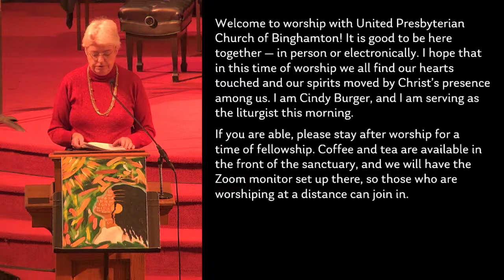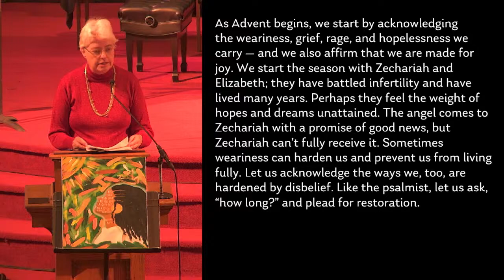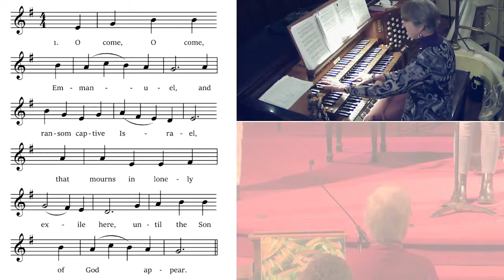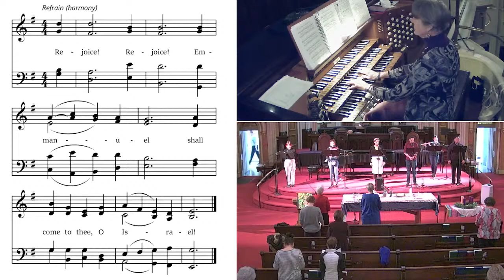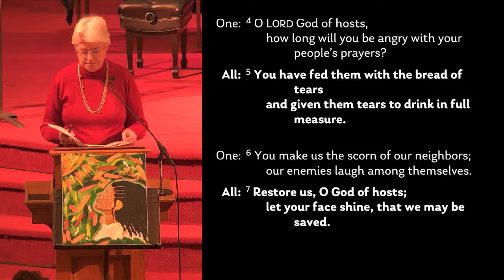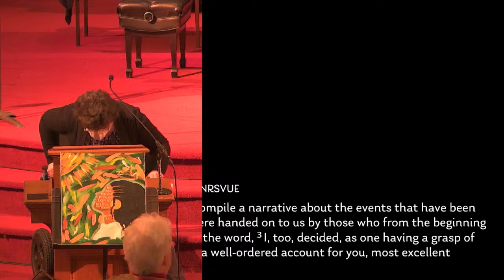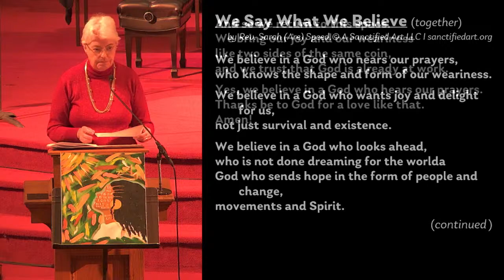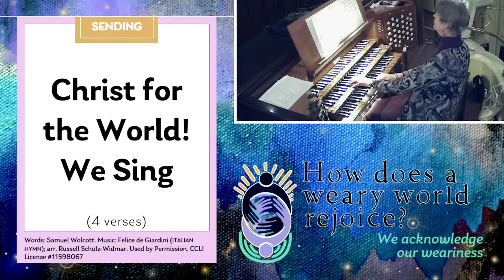UPC’s worship & communion, 12/3/2023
Welcome to worship at the United Presbyterian Church of Binghamton!

We will be celebrating the sacrament of holy communion during the worship service this Sunday. You are invited to prepare a piece of bread and a cup of juice to use as we share in the sacrament.

Cover image: “Make Your Face Shine” by Lisle Gwynn Garrity, inspired by Psalm 80:1–7, 17–19. Acrylic painting on canvas with digital drawing. “How does a weary world rejoice?” prayers by Rev. Sarah (Are) Speed.

GATHERING MUSIC   “The Weary World Rejoices”
Words and Music: The Journey Collective.

SONG OF GATHERING   “O Come, O Come, Emmanuel”
Words: Latin, 9th c.; tr. John M. Neale; vv. 3–4 tr. Henry S. Coffin. Music: French melody, 15th c. (VENI EMMANUEL); harm. Thomas Helmore.

COMMUNION MUSIC   “Let All Mortal Flesh Keep Silence”
Words: “Liturgy of St. James”, 4th c.; adapt. Gerard Moultrie. Music: French melody, 17th c. (PICARDY); harm. Ralph Vaughan Williams.

SONG OF RESPONSE   “Comfort, Comfort Now My People”
Words: Johannes G. Olearius; tr. Catherine Winkworth, alt.; para. Isaiah 40:1–5. Music: Louis Bourgeois (GENEVAN 42), “Genevan Psalter”, 1551.

OFFERTORY   “ ‘Sleepers, wake!’ a voice is sounding”
Words and Music: Johann Sebastian Bach; English version by Milford East.

SONG OF SENDING   “Christ for the World! We Sing”
Words: Samuel Wolcott. Music: Felice de Giardini (ITALIAN HYMN); arr. Russell Schulz-Widmar.

SENDING MUSIC   “Carol of the Advent”